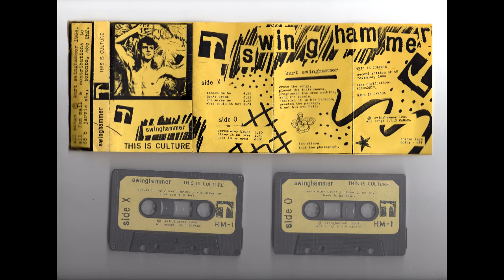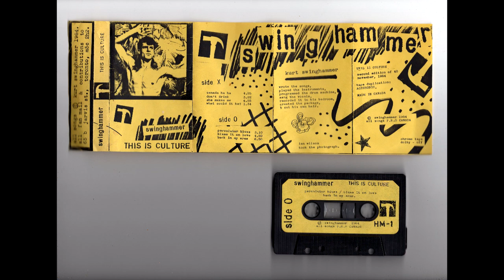swinghammer - this is culture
Kurt Swinghammer 1984